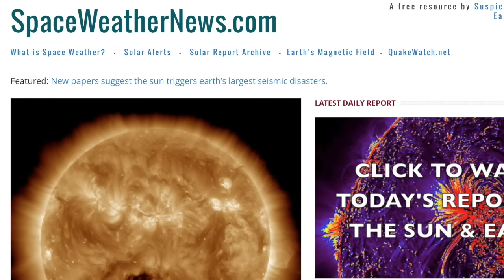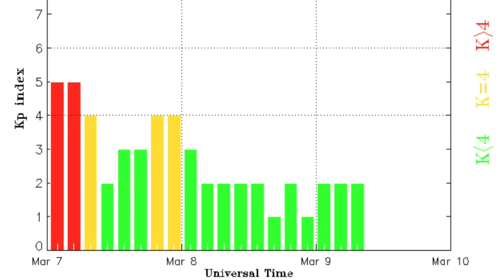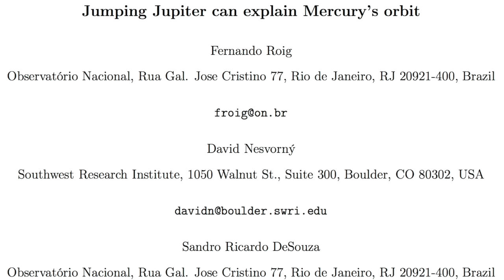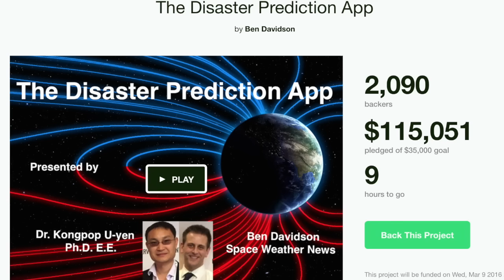Solar Magnetic Fields, Major Flood Warning | S0 News Mar.9.2016